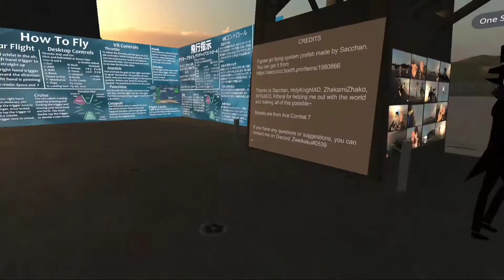Learning to fly jet in VRChat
Big monke